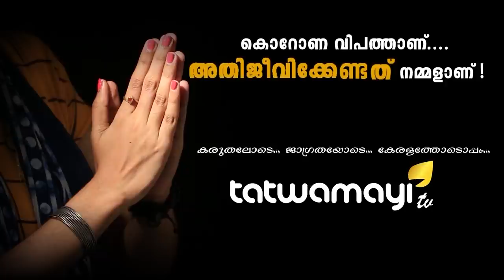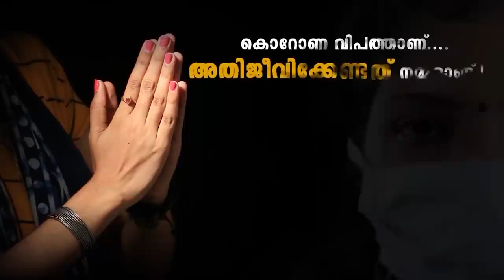മുത്തപ്പനെ തെറി വിളിച്ച് കമ്മി...പാർട്ടി എന്ത് പറയുന്നു?...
വിശ്വാസികളുടെ കൺകണ്ട ദൈവമായ മുത്തപ്പനെയും തിരുവപ്പനെയും സാമൂഹിക മാദ്ധ്യമങ്ങളിലൂടെ അധിക്ഷേപിച്ച് സിപിഎം പ്രവർത്തകൻ. അങ്ങേയറ്റം മോശമായ ഭാഷയിലുള്ള അധിക്ഷേപമാണ് കണ്ണൂർ തലശ്ശേരി സ്വദേശിയായ സിപിഎം പ്രവർത്തകൻ ഷിന്റു കോട്ടായി മുത്തപ്പനെതിരെ നടത്തിയിരിക്കുന്നത്. ഇയാളുടെ തെറിവിളികൾക്കെതിരെ നിയമ നടപടിക്കൊരുങ്ങുകയാണ് മുത്തപ്പ വിശ്വാസികൾ.